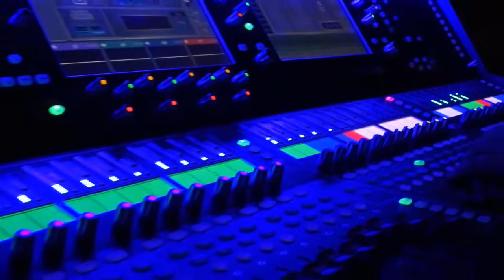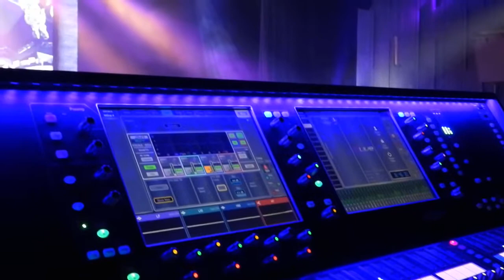VIDEO GAMES LIVE 2022 SIBERIA - FINAL FANTASY 9